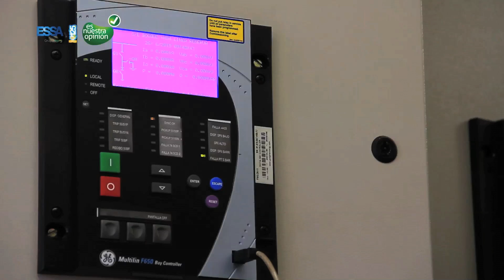ESSA es nuestra opinión: ¿Qué es una subestación?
Línea de atención al cliente: 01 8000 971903
Reporte de daños y emergencias: 115ESSA, somos Grupo EPM
Reporte de daños y emergencias: 115